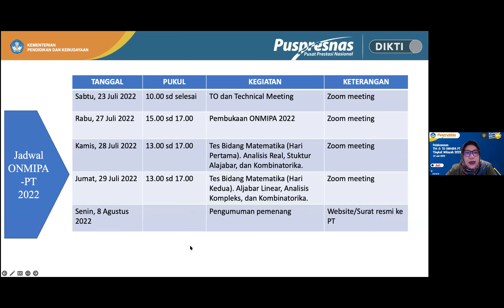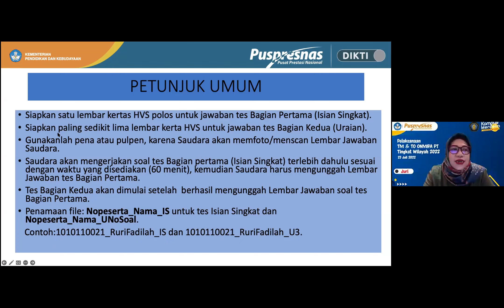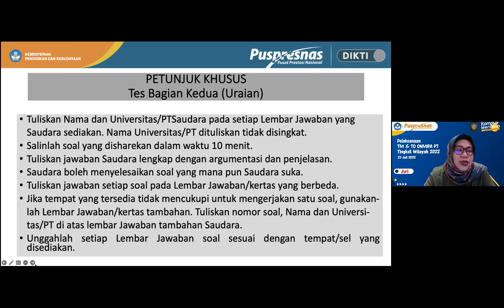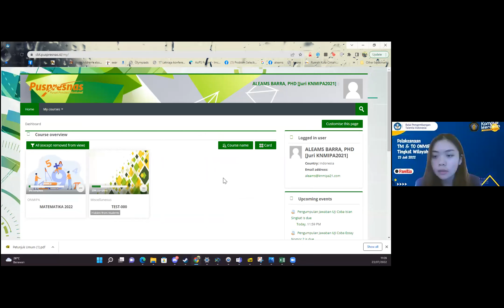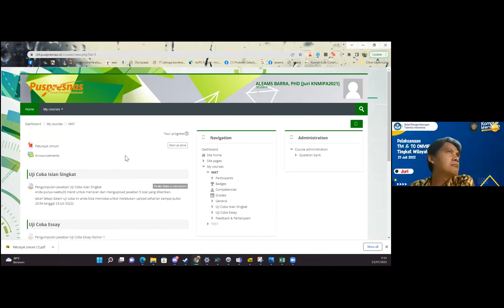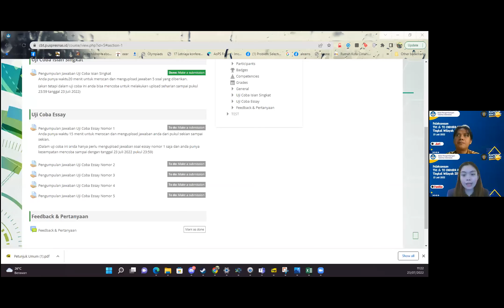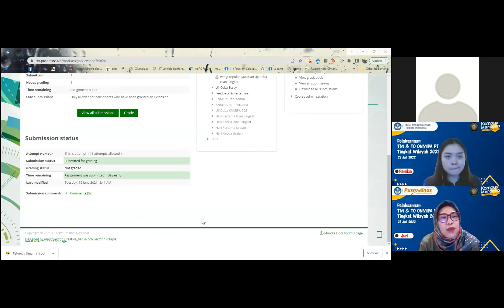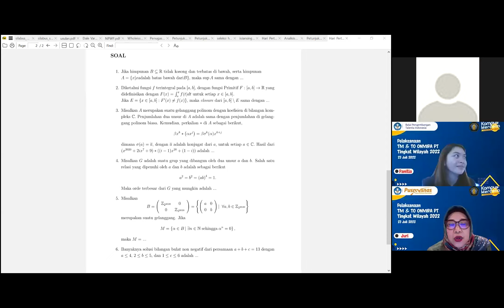Technical Meeting ONMIPA Wilayah 2022-Bidang Matematika